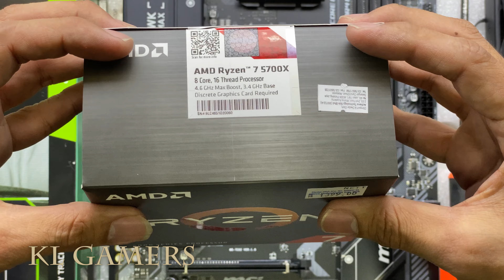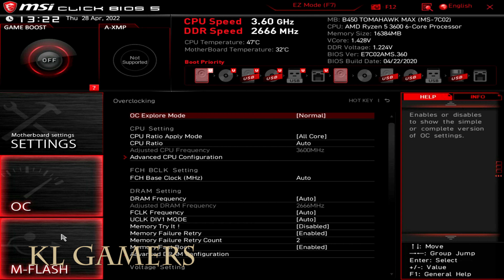AMD Ryzen 7 5700X MSI B450 TOMAHAWK MAX RTX3070 VENTUS XS MSI MAG CORELIQUID PC Build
Processor = AMD Ryzen™ 7 5700X 8 Core 16T Unlocked Desktop Processor (DEC)
(Amazon link) =

Cooler Master Hyper T20 Compact CPU Air Cooler (DEC)
(Amazon link) =

Motherboard = MSI MAG B550 TOMAHAWK AMD AM4 (DEC)
(Amazon link) =

RAM = Kingston HyperX FURY Fury Beast RGB 4GB/8GB/16GB Gaming RAM (DEC)

SSD = Adata XPG SX8200 PRO M.2 PCIE GEN3x4 SSD (DEC)

Graphics card = RTX 3060 Ti 8 GB GDDR6 (DEC)

Graphics Card = NVIDIA GeForce GTX1650 OC 4GB GDDR6 (DEC)

Graphics Card = NVDIA GeForce RTX 2060 6GB GDDR6 (DEC)

Power Supply = COOLER MASTER MWE V2 750W 80PLUS BRONZE (DEC)

Casing = Cooler Master MasterBox TD500 MESH Mid Tower (DEC)
(Amazon link) =

OPTIONAL:

Graphics Card = ASUS TUF Gaming GeForce RTX 3070 8GB GDDR6 (DEC)

IGAME COLORFUL GEFORCE RTX 3050 ULTRA White DUO OC 8GB (DEC)

Graphics Card = GeForce RTX3080 10GB GDDR6X (DEC)

Graphics Card = GTX 1650 Super Twin Fan 4GB GDDR6 (DEC)

Graphics Card = GTX1660 Super 6GB (DEC)
(Amazon link) =

Graphics Card = GeForce RTX 3050 8GB GDDR6 (128 bits) (DEC)

Graphics Card = Sapphire Pulse AMD Radeon RX 6800 PCIe 4.0 16GB GDDR6 (DEC)

SAPPHIRE NITRO+ RX 6600 XT GAMING OC 8GB GDDR6 (DEC)

Sapphire RX 6500 XT PULSE GAMING OC 4GB GDDR6 (DEC)